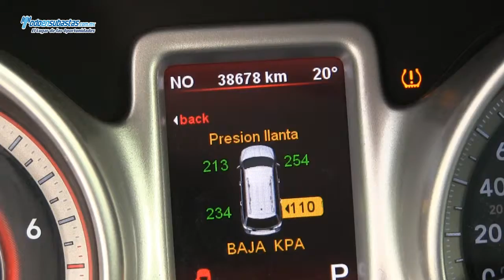Dodge / Journey SXT Premium 3.5 Lts Automática 7 Pax E/E / 2012